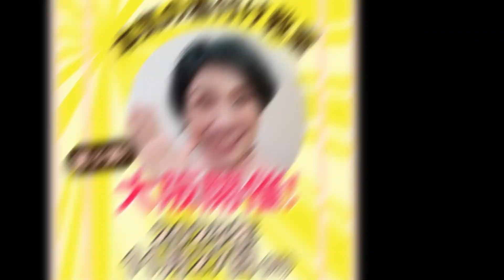【博子の部屋＃338】大人気愛され帯結び🎀で帯枕解説✨帯の材質や特性、帯結びに合わせた帯枕❕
こんにちは！１級・上級着付け師の山宮博子です。

本日は、帯枕研究会❗
みんなに大人気の愛され帯結びを使って、いろんな帯枕に挑戦🎀
帯の材質や特性、帯結びに合わせた帯枕を山宮博子が解説します✨
みんなも一緒に考えよう～💕

山宮博子　着付け教室ポータルサイト▼
オンラインサロン詳細はこちら

【直接学ぶ本気の着付け教室】
受講受付中!

２０２３年
１０月１０日(火)　１６日(月)　２３日(月)　２４日(火)

【ZOOM講習】
振袖着付け～帯回し
成功率があがる補正術

開催日：２０２３年１１月６日（月）

【本気の着付け教室・大阪】
第三弾開催！受講生募集中！

開催日：２０２３年１１月２７日(月)

【本気の着付け教室・福岡】
本気の着付け教室福岡も開催決定！

それぞれのメッセージへ❗

受講生募集要項など詳細はInstagramへ❗

入会してスキルアップ！Instagram：ZOOM講習・オンラインサロン